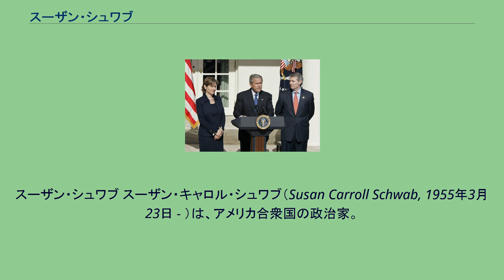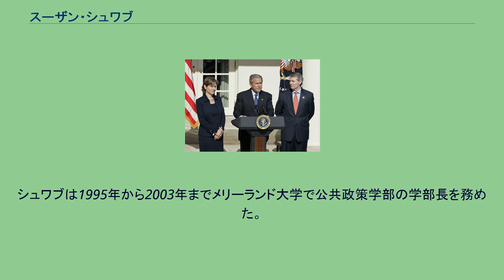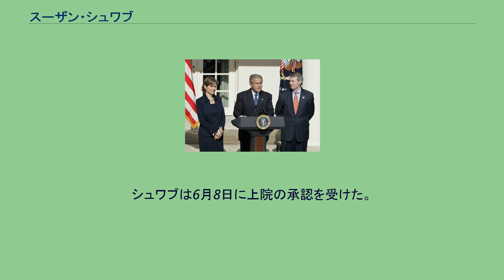スーザン・シュワブ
スーザン・シュワブ スーザン・キャロル・シュワブ（Susan Carroll Schwab, 1955年3月23日 - ）は、アメリカ合衆国の政治家。
ジョージ・W・ブッシュ政権で第15代アメリカ合衆国通商代表を務めた。
1955年3月23日、スーザン・シュワブはワシントンD.C.において誕生した。
シュワブは外交官の娘として、幼少期にアフリカ・アジア・ヨーロッパの各地を飛び回りながら育てられた。
シュワブは1972年にタイ王国のインターナショナル・スクール・バンコクを卒業した。
シュワブは1976年にウィリアムズ大学で政治経済学の学士号を取得した。
シュワブは1977年にスタンフォード大学で開発政策学の学位を取得した。
スタンフォード大学卒業後、シュワブはアメリカ合衆国通商代表部に入った。
シュワブは1977年から1979年まで通商代表部で国際経済顧問および通商交渉官を務めた。
その後シュワブは国務省に移り、1980年から1981年まで駐日アメリカ合衆国大使館で通商政策担当官および国際経済顧問を務めた。
シュワブは1981年に国務省を離れた。
シュワブは1981年から1989年まで連邦上院議員ジョン・ダンフォースの下で補佐役を務めた。
シュワブは1981年から1986年までは立法担当調整官として勤務し、1986年から1989年までは首席経済顧問および議会担当補佐官としてダンフォース上院議員を支援した。
シュワブは通商政策の専門家として、数多くの通商政策法案を議会に提起した。
代表的なものに、1984年と1988年の通商法がある。
シュワブは1989年にジョージ・H・W・ブッシュ大統領から商務次官補および商務省海外通商局長官として任命を受けた。
1993年、シュワブは商務省を離れ、モトローラ社に入った。
シュワブは法人事業開発部長として勤務し、続いてアジア戦略担当部長となった。
シュワブは中国その他のアジア諸国での戦略企画および交渉を担当した。
シュワブは1993年にジョージ・ワシントン大学で行政学の博士号を取得した。
シュワブは1995年から2003年までメリーランド大学で公共政策学部の学部長を務めた。
シュワブは2003年にメリーランド州大学機構財団の会長兼最高経営責任者および教育振興担当副総長を務めた。
ポートマン通商代表（右）の行政管理予算局長転任とシュワブ次席代表（左）の通商代表昇任を発表するブッシュ大統領（中央）。
シュワブは2005年にアメリカ合衆国通商代表部の次席代表として起用され、2006年まで務めた。
シュワブはヨーロッパ・中東・南北アメリカとの通商関係を監督した。
シュワブは通商代表部における業務について責任を負った。
シュワブが管理した業務には、世界貿易機関の問題、多国間の問題、部局内業務、投資、知的財産権、市場参入、電気通信、政府間業務、広報活動などが挙げられる。
シュワブは次席代表として新多角的貿易交渉ドーハ開発ラウンドにおけるアメリカの戦略策定に積極的に関与した。
またシュワブは複数の国との2国間自由貿易協定の締結を成功させた。
シュワブが次席代表時代に自由貿易協定を締結した国は、ペルー、コロンビア、パナマ、大韓民国である。
2006年4月17日、シュワブは行政管理予算局長に転出したロブ・ポートマンに後任として、アメリカ合衆国通商代表に指名された。
上院財政委員会の指名承認公聴会では「中国に対して弱腰である」との指摘が挙がったため、承認手続きに若干の遅れが出た。
シュワブは6月8日に上院の承認を受けた。
シュワブは次席代表時代から続けていた新多角的貿易交渉ドーハ開発ラウンドへの取り組み継続を図ったが、発展途上国との対立により2006年7月に交渉は一時凍結された。